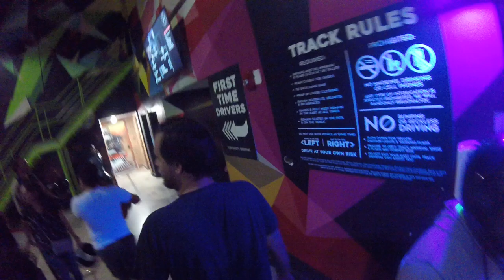Xtreme Action Park - 12/29/19 - James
James getting in some last minute practice laps before the New Years Eve race!